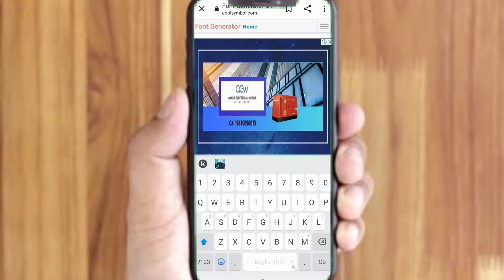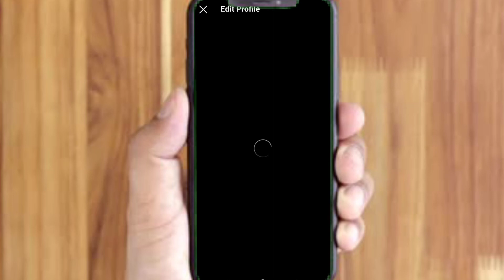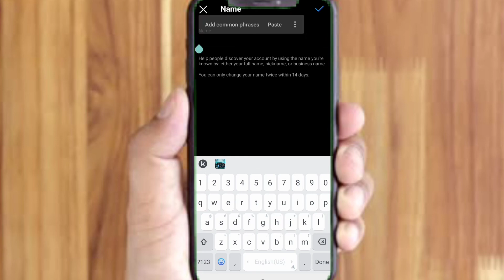instagram par stylish name kaise likhe | instagram par stylish name kaise rakhe | instagram tricks